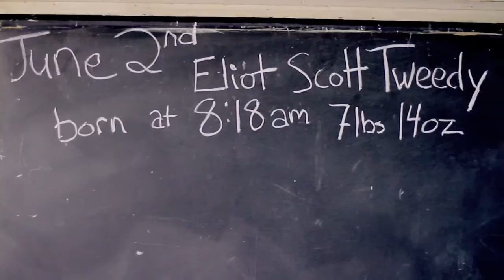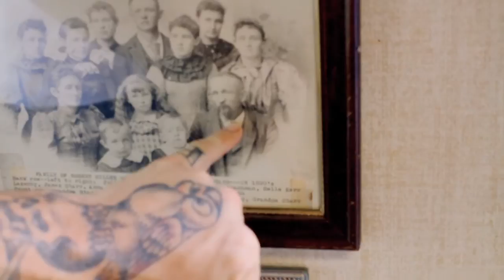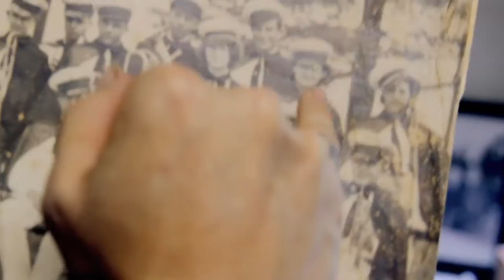William Elliott Whitmore 'Field Songs' Out Now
William Elliott Whitmore's new album 'Field Songs' is available now!

Visit Us!